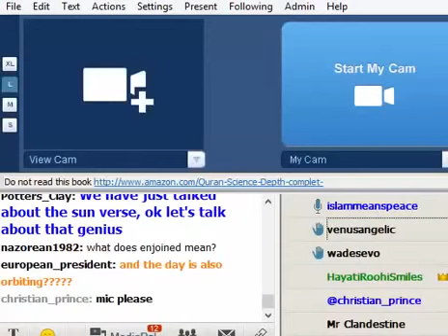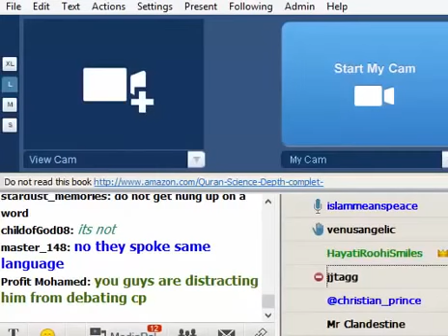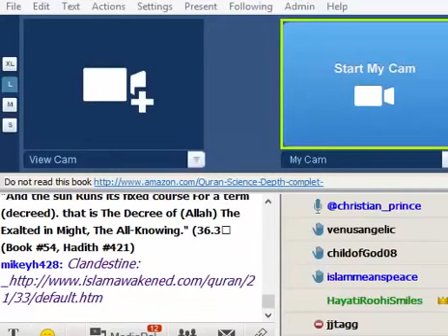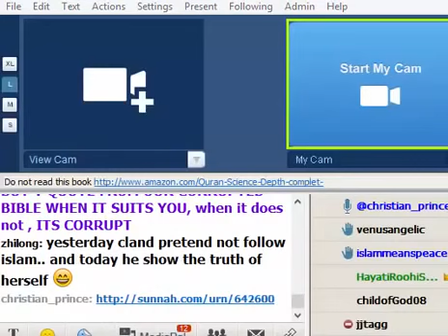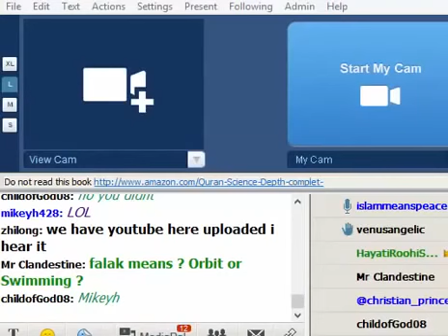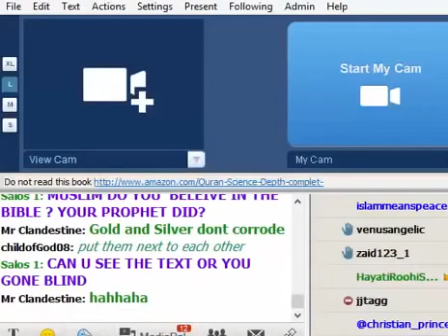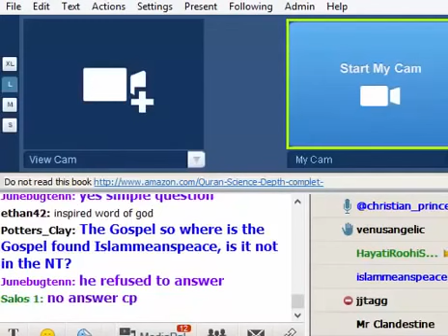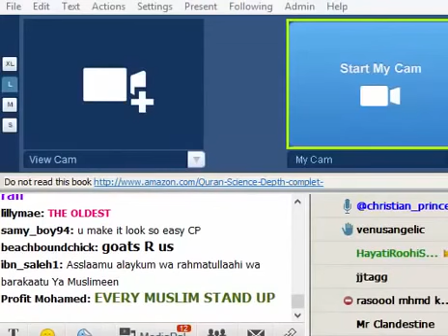Christian Prince Vs Islam Means Peace | Is Muhammad in the Holy Bible? Live Debate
Christian Prince vs. Islam Means Peace | LIVE DEBATE